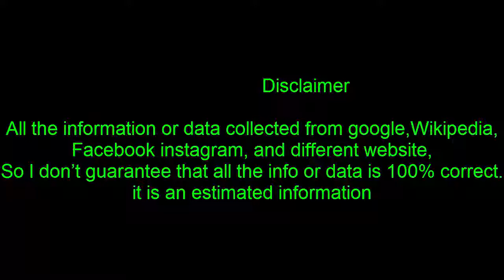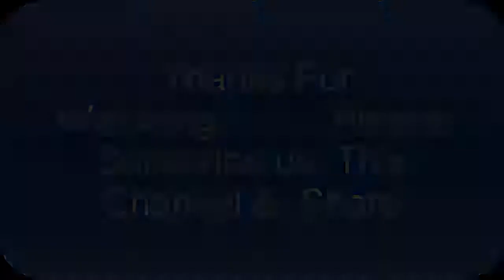Jennifer At WAR With ‘The Voice’ Execs For Using Show To Promote Her Own Company!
Former ‘Dream Girl’ Jennifer Hudson has become an absolute nightmare for executives at NBC’s The Voice!
And now, as Hudson, 36, prepares to battle it out with coaches Miley Cyrus, 24, Adam Levine, 38, and Blake Shelton, 41, in hopes of winning season 13, RadarOnline.com has exclusively learned that she is ALSO at war with her bosses after being told that she is not welcomed back!